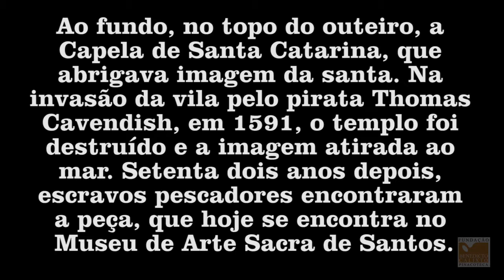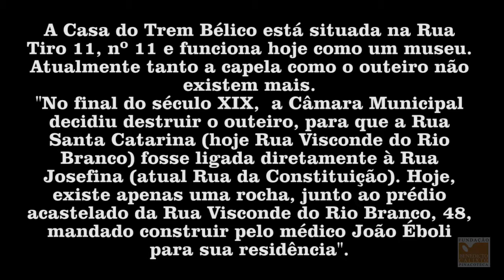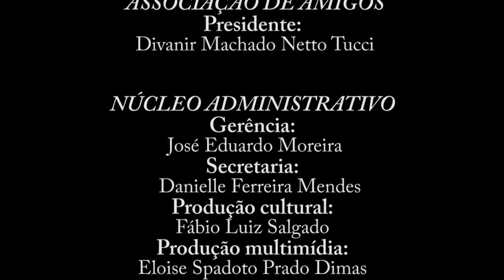Benedicto Calixto Casa do Trem video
Benedicto Calixto
Casa do Trem, travessa e capela de Santa Catarina
Sem data
Óleo sobre tela
54,3 cm x 74,4 cm
Acervo: Fundação Pinacoteca Benedicto Calixto

ANTIGAMENTE
Em primeiro plano está a Casa do Trem Bélico, construída no século XVII, com a finalidade de armazenar armas e munições para abastecer o sistema de defesa da vila de Santos contra hordas de corsários.
É o mais antigo prédio público de Santos,  um exemplo da arquitetura colonial brasileira e uma das poucas edificações militares antigas ainda existente no país. Acredita-se que foi construída entre 1640 e 1646, mas sua existência só é comprovada documentalmente em 1734.
Ao fundo, no topo do outeiro, a Capela de Santa Catarina, que abrigava imagem da santa. Na invasão da vila pelo pirata Thomas Cavendish, em 1591, o templo foi destruído e a imagem atirada ao mar. Setenta dois anos depois, escravos pescadores encontraram a peça, que hoje se encontra no Museu de Arte Sacra de Santos.

ATUALMENTE
A Casa do Trem Bélico está situada na Rua Tiro 11, nº 11 e funciona hoje como um museu. Atualmente tanto a capela como o outeiro não existem mais.
"No final do século XIX,  a Câmara Municipal decidiu destruir o outeiro, para que a Rua Santa Catarina (hoje Rua Visconde do Rio Branco) fosse ligada diretamente à Rua Josefina (atual Rua da Constituição). Hoje, existe apenas uma rocha, junto ao prédio acastelado da Rua Visconde do Rio Branco, 48, mandado construir pelo médico João Éboli para sua residência".
O museu possui um acervo permanente e recebe exposições temporárias, eventos, atividades culturais e comerciais.